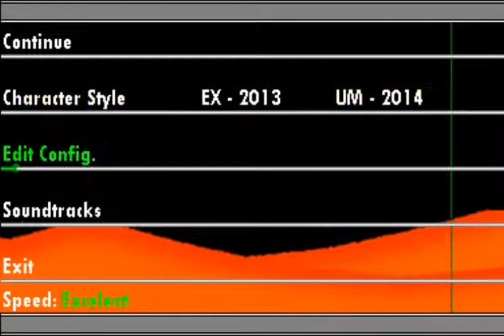The underworld - 2014 [gameplay]